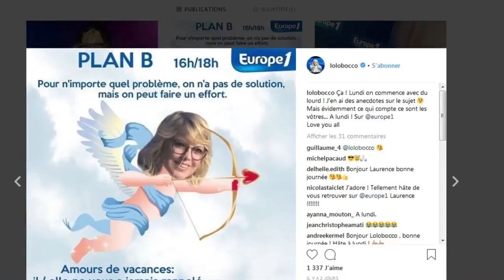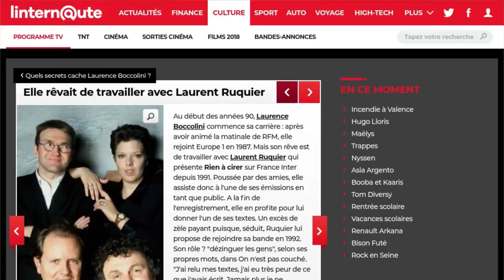Le message plein d'ironie de Laurent Ruquier à Laurence Boccolini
Après plusieurs semaines de teasing, Laurence Boccolini arrive enfin sur Europe 1 ce lundi 27 août. L'animatrice sera aux commandes de "Plan B" de 16h à 18h. Un horaire qui fait qu'elle sera directement confrontée à Laurent Ruquier qui est au même moment aux manettes des "Grosses têtes" sur RTL. Laurence Boccolini, qui a participé à l'émission du temps de Philippe Bouvard, constitue donc pour lui une nouvelle rivale par qui il ne faudra pas se laisser dépasser. "Je souhaite son succès... mais qu'il soit juste relatif", lance avec humour Laurent Ruquier dans une interview accordée à Télé Star. Mais pas de guerre en vue pour le moment malgré la concurrence, puisqu'il n'y aurait pas d'animosité entre les deux personnalités qui se sont déjà croisées par le passé. En 1992, Laurent Ruquier avait recruté Laurence Boccolini pour faire de la radio.  "C'est une bonne animatrice, populaire. Nous ne nous sommes pas vus depuis longtemps. Nous avons travaillé ensemble dans "Rien à cirer" sur France inter", déclare dans Télé Star celui qui veut croire à la possibilité d'une "concurrence saine" entre lui et son ancienne chroniqueuse.